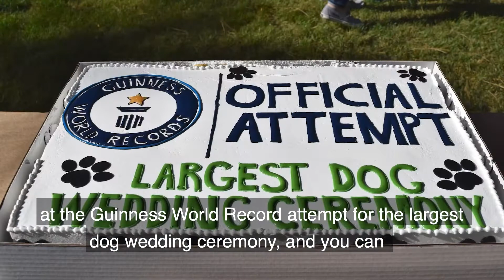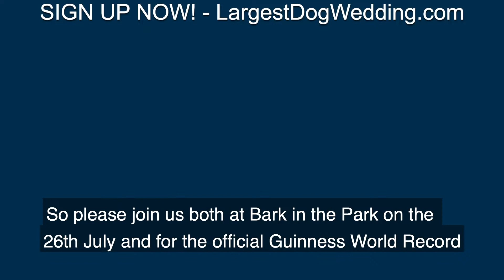Largest Dog Wedding Ceremony 2022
Extremely excited for my first trip to America to be part of the official Guinness World Record attempt for the Largest Dog Wedding Ceremony!

26th July - Doggy Speed Dating event at Bark in the Park

2nd October - Official Record Attempt